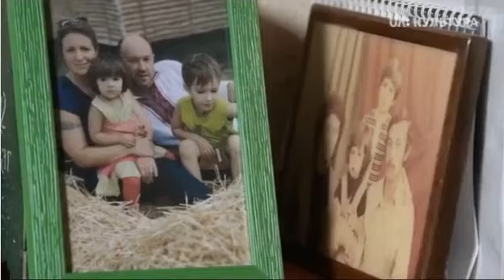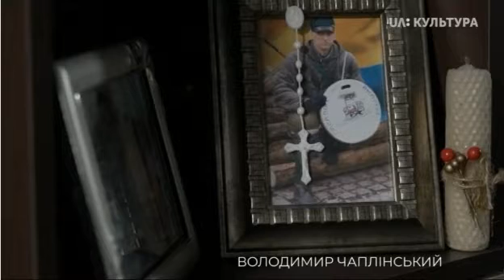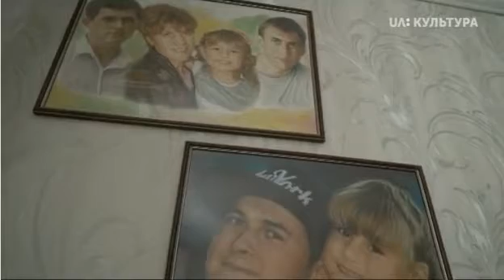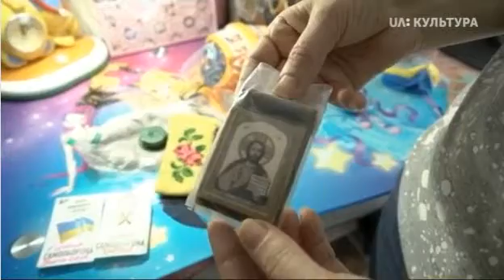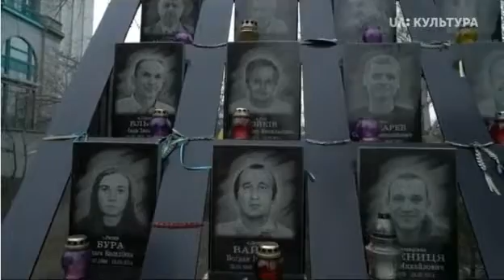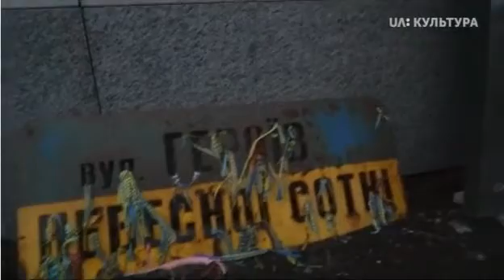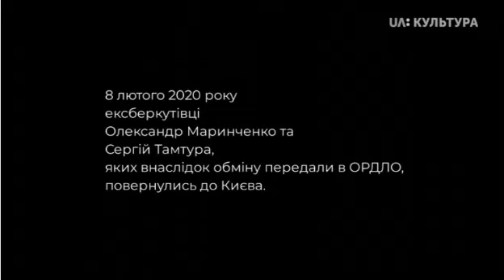Д/ф "Небесна Сотня. 6 років потому"